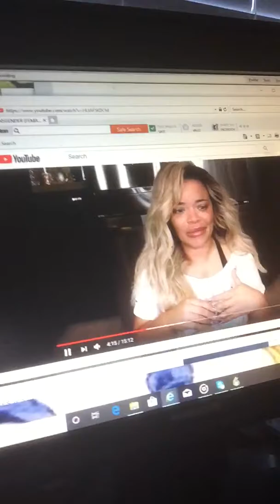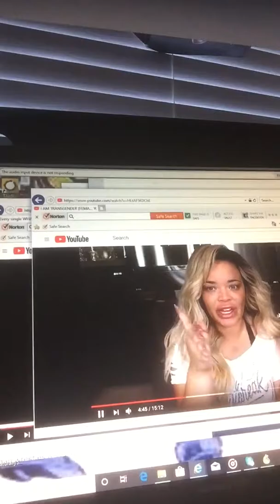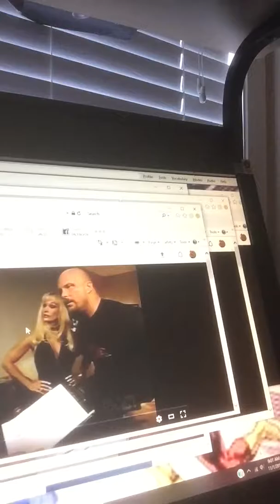The Trista thing again part 5.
I think it’s part 5.